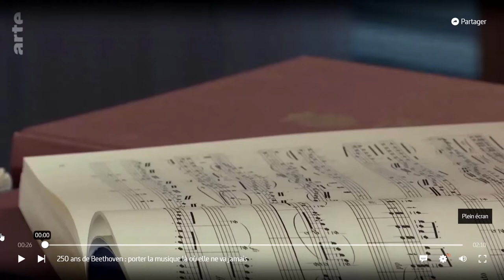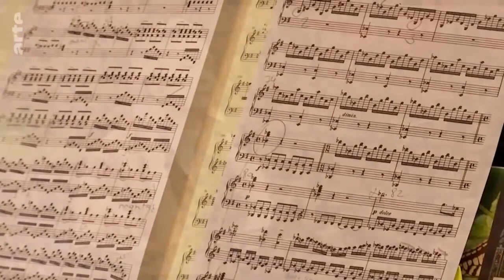Elizabeth Sombart - Auschwitz 16 dec 2020 - ARTE Journal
Elizabeth Sombart sur  Arte Journal le 16 décembre 2020 à propos de son film sur Auschwitz.